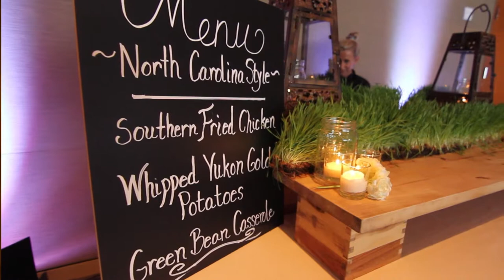Melissa & Ryan's Wedding @ Scripps Seaside Forum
Melissa & Ryan
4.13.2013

A Balestra Entertainment Production

Shot by Patrick Russell Burton, Linda Skeens, Keita Funakawa, Jake Cushnir, Joe Campbell, and Lissy Morgan
Edited by Patrick Russell Burton
Assistant Editor: Linda Skeens

Thank you Melissa Barrad, I Do... Weddings!